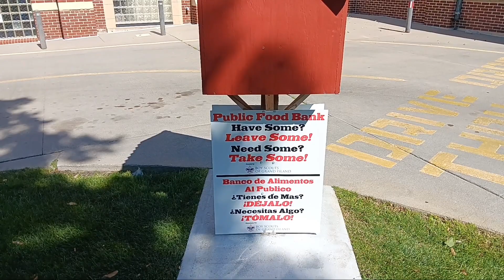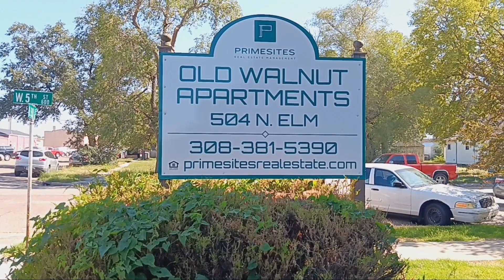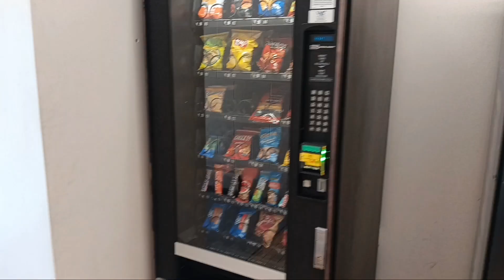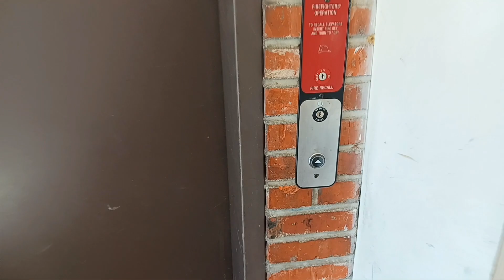Cómo es el condominio en donde vivo/Ciudad Grand Island USA 🇺🇸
Holi mis chic@s 😁Espero que esten bien,disfruten de este videito ,les muestro en donde vivo aqui en EU ,en la ciudad de Grand island Nebraska.